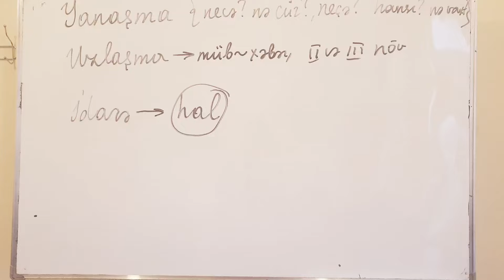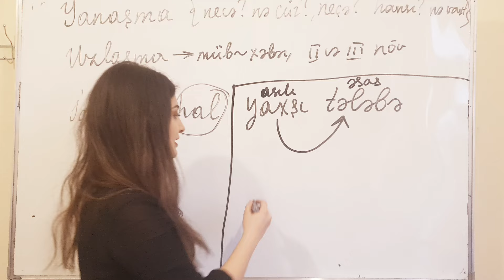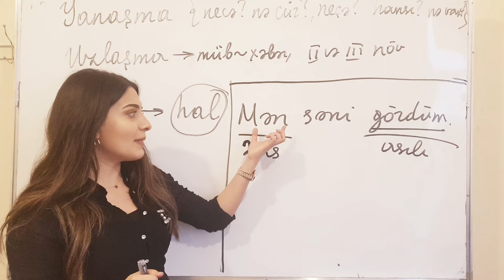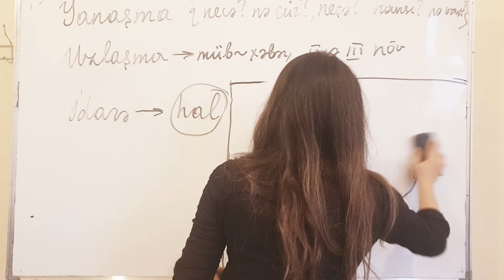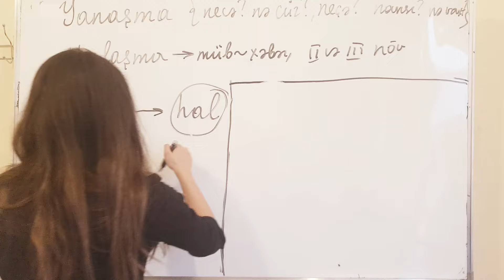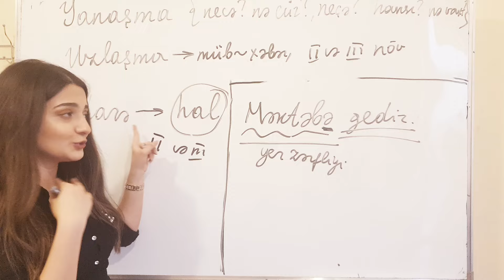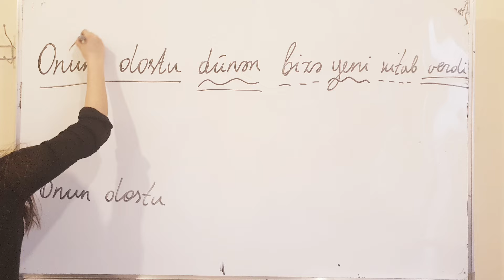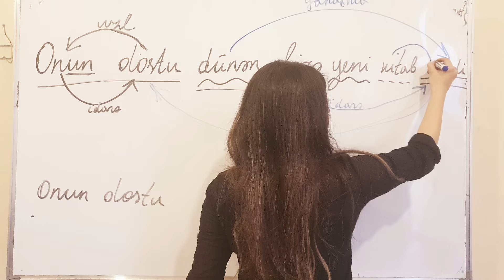AZERBAYCAN DİLİ (Sintaktik əlaqələr-Tabelilik əlaqəsi)